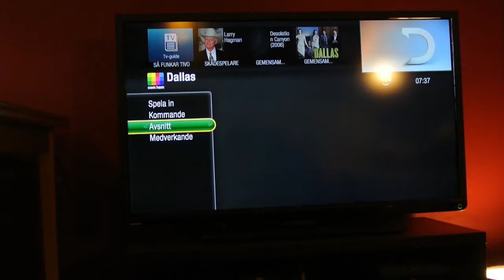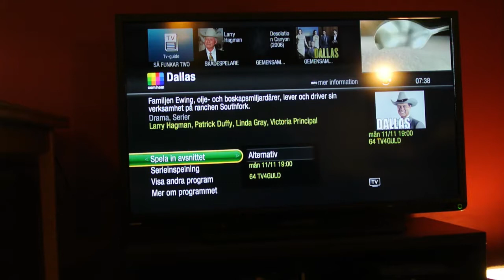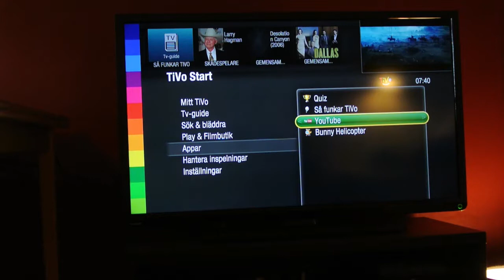Com Hem Tivo:Funktionsfyllt men rörigt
Namnet Tivo kan få en och annan att höja på ögonbrynen när det nu introducerats i Sverige av Com Hem. Det debuterade i USA redan 1999. Har det hängt med i utvecklingen? Både ja och nej.

(Den här filmen publicerades ursprungligen i november 2013.)